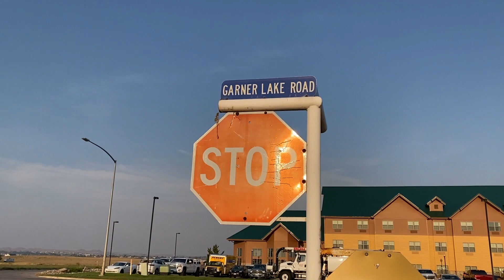Road Trip Day 4 | Gillette, WY to Missoula, MT | Lots of Big Sky!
Day 4 of my trip took me across Montana for most of the day, ending in Missoula.  Wildfire smoke really didn't allow for a lot of scenery shots once I got past Billings, so a bit of a shorter video here.